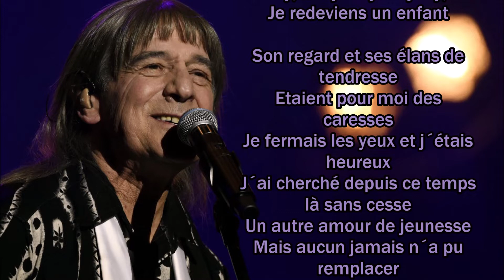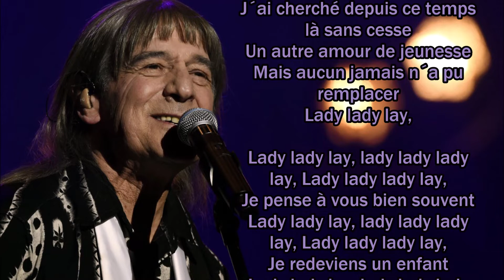Pierre Groscolas - Lady lay